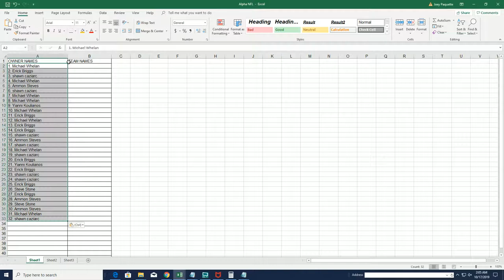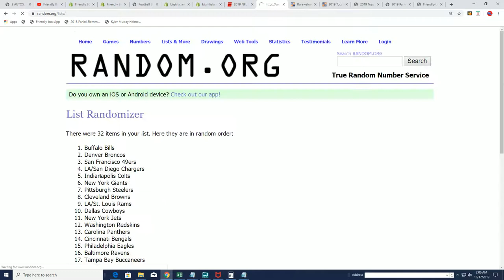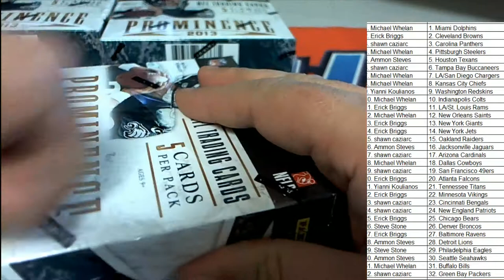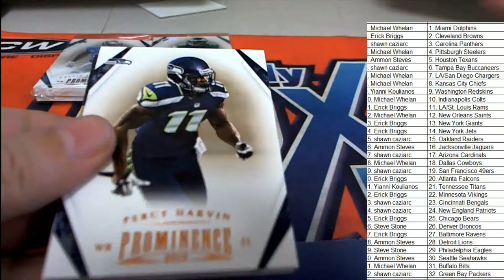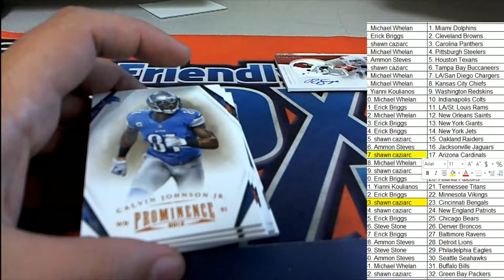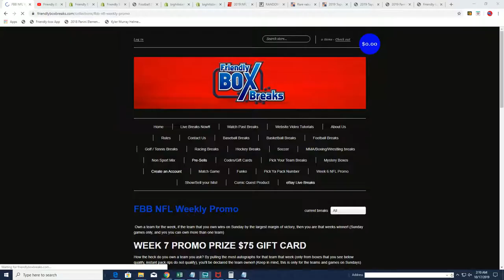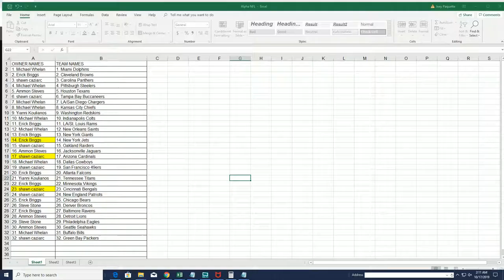2013 Panini Prominence Football ID 13PROMFB608